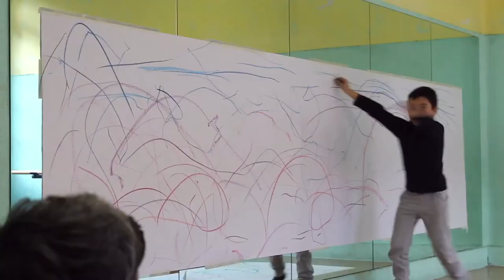Segni mossi, to roll